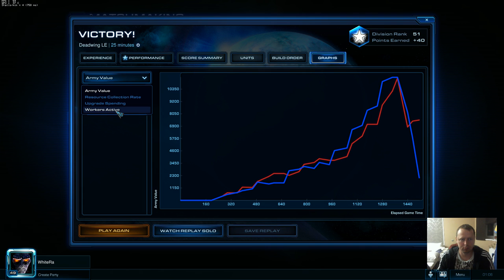Psionic Storm help in PvP